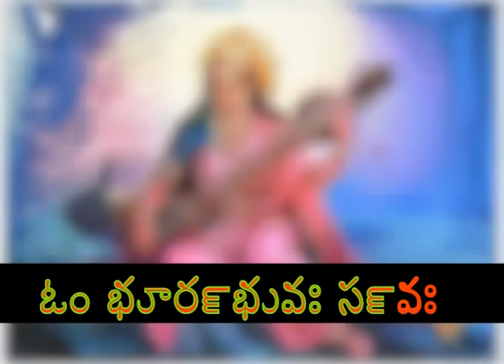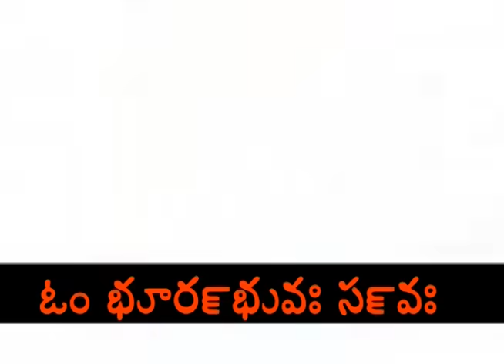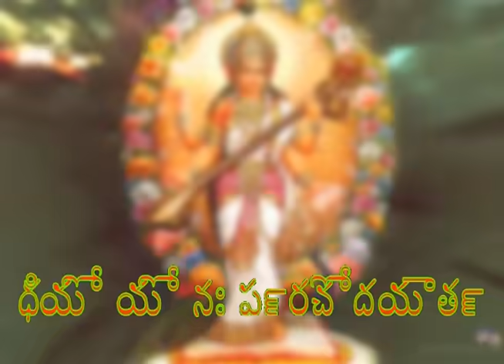Power Full Gayathri Mantram Telugu Lyrics | Gayathri Mantram Telugu Lyrical Video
Watch to Power Full Gayathri Mantram Telugu Lyrics | Gayathri Mantram Telugu Lyrical Video | Gayathri Mantram | TVNXT Devotional